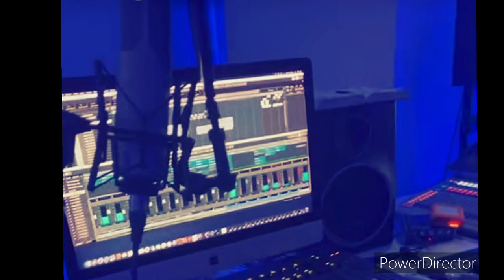shatta wale - new music teaser coming up (Standard) it's c'mon bro, 🇬🇭🇳🇬🔥🔥🔥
Shatta wale new music teaser (Standard) coming soon. Shatta Wale is Ghanaians most versatile Artist.

This video is for entertainment only. I don't claim to own the copyright to this song.